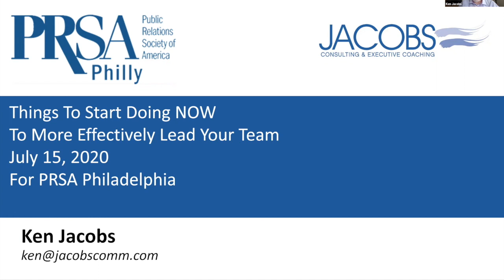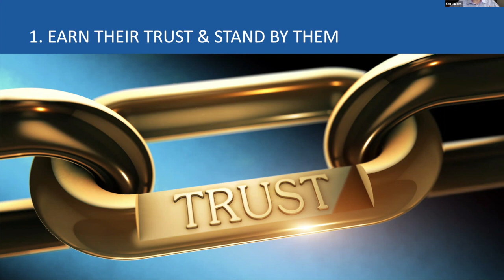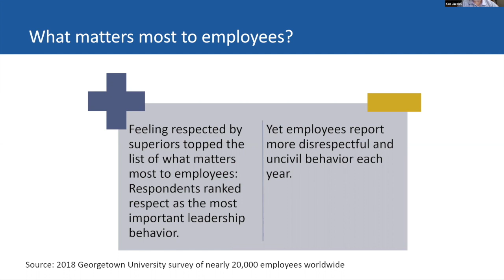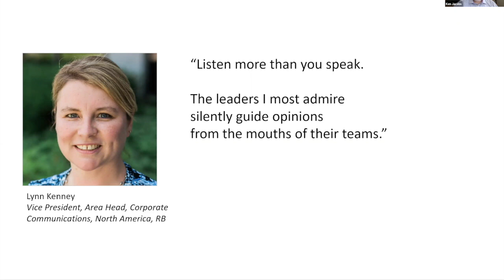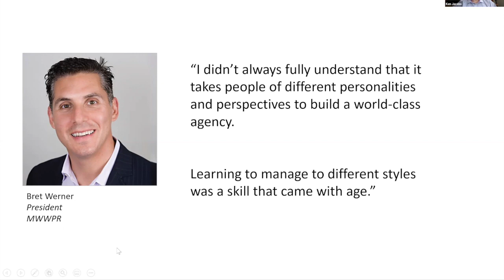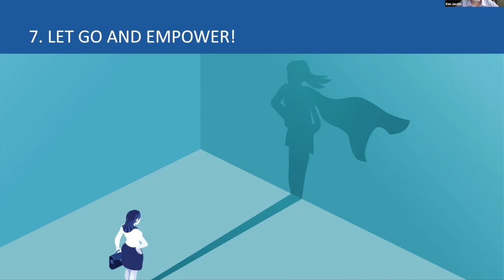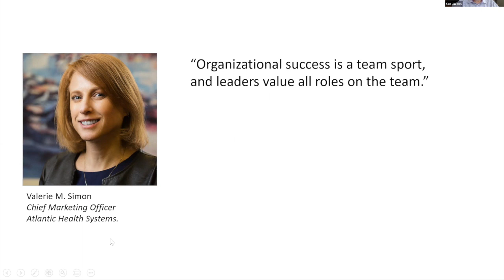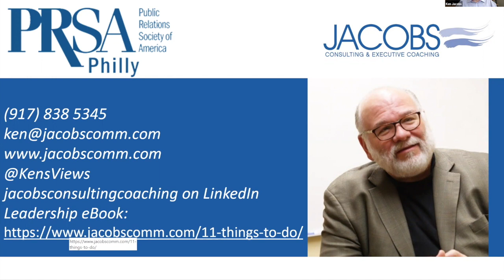Things to Start Doing NOW to More Effectively Lead Your Team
This PRSA Philadelphia webinar originally aired on July 15, 2020.